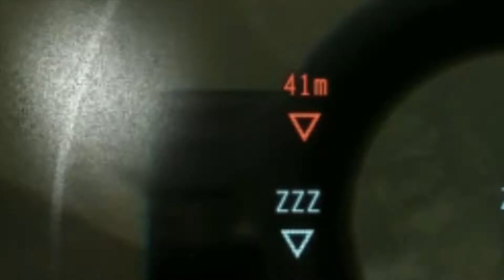Metal Gear Solid 5: Snake Goes To Africa